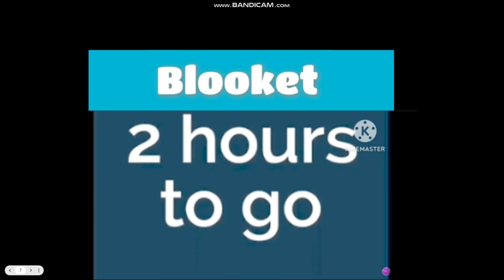2 Hours Until June 2023! (Blooket Countdown)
Desc: Blooket is The Countdown Sponsor. Hasbro is the Sponsor of Hats/Balloons.